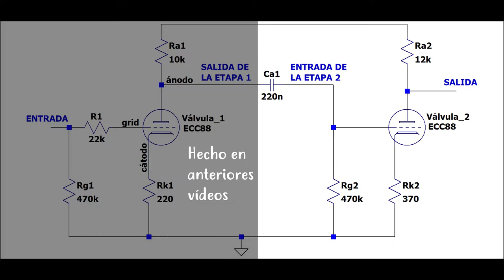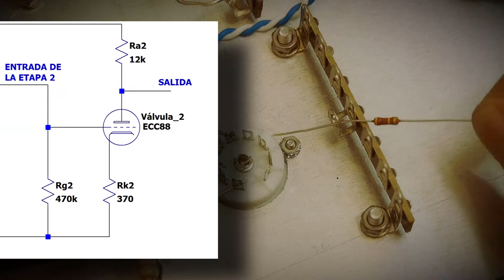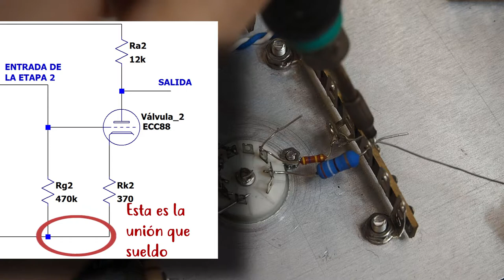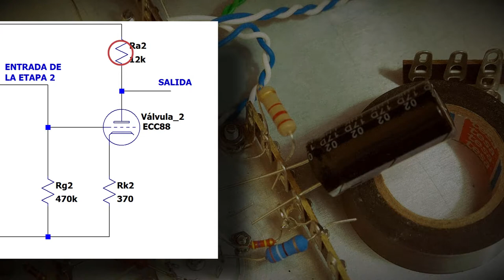Proyecto 1 - Amplificador a válvulas: (4) Amplificadores de voltaje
En este vídeo muestro la construcción de la parte clave del proyecto: el circuito que amplifica la señal del reproductor (CD, MP3, teléfono móvil, etc.).

Con estos vídeos pretendo enseñar electrónica analógica clásica desde cero y sobre la marcha, sin tener que estudiar nada para meterlo en un cajón, o no verle sentido práctico.

Es muy recomendable haber visto los vídeos que he publicado hasta ahora, en el orden correcto. O por lo menos:

Aun así, ¿tienes dudas? ¡Pregunta!
Sugerencias, comentarios y críticas son bienvenidas.